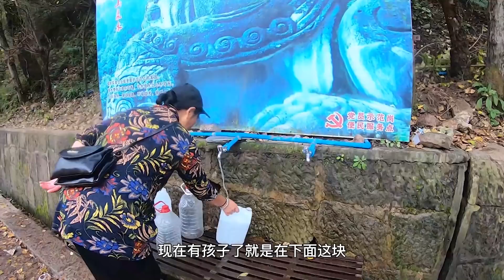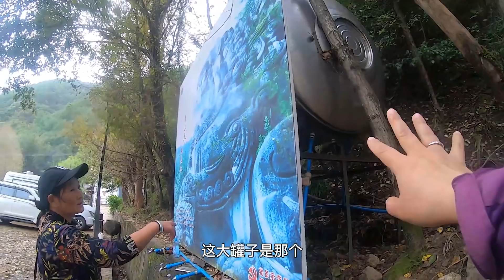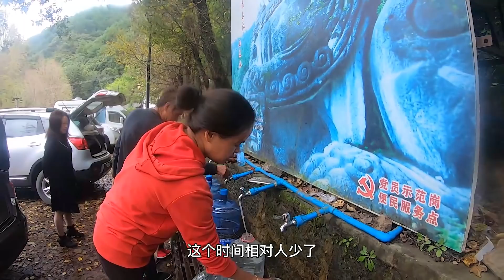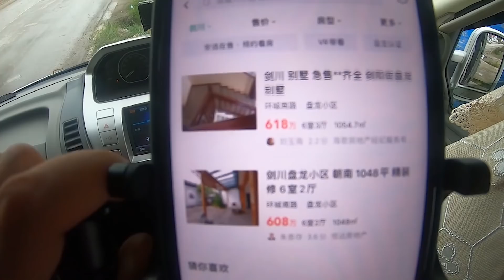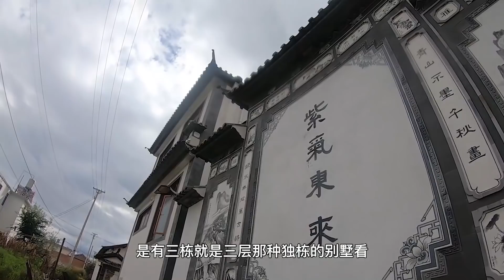大理农村的房子100万精装别墅，妹子想卖了西安的房来云南定居！